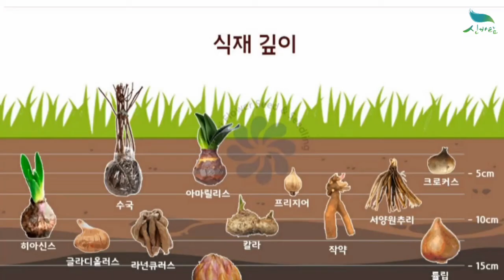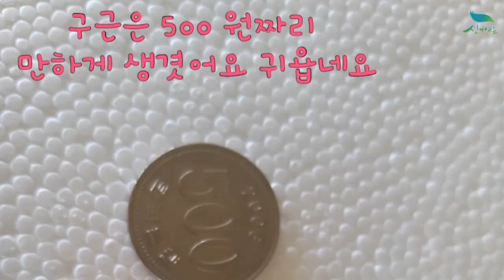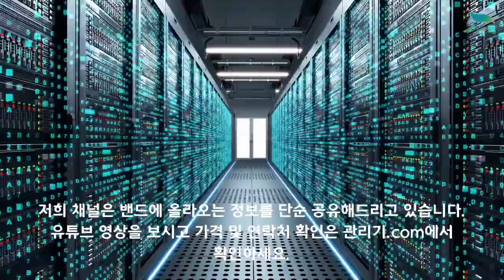[신바람 농자재 1533-5931 / 010 2102 5930] 충남 태안 화훼류 구근 판매 합니다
안녕하세요!
신바람 농자재입니다.
화훼류 구근(종자) 판매합니다.
종자업 등록된 농가에서 판매하고 있습니다.
(종자업 등록번호 제 13-태안-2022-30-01호)

다년생식물로 옮겨심지않아도매년그자리에서 핍니다
위사진과 같이 꽃이진후 최상단만잘라주면 매년 몽우리수가 늘어납니다
백합꽃 구근(종자)식재해보세요
매년피며 다년생입니다,신상품 백합은 향기가
독하지도 않으면서 은은하게 풍기는게 특징입니다,화경도 크며 구근 사이즈도  완전대사이즈,
몽우리도 7~10개 달리는  백합꽃~~
겹백합도 신기하게도 출시가 되었네요

1. 백합꽃구근  판매
 - 겹백합 이사벨라,달리다 1구당6500원
 - 콘카도르,시베리아,바카디,살렐로 1구당5500 원
   3개이상 부터 묶음판매가능합니다.

2. 나팔재래종백합 1구당 3200 원
   10개이상부터 묶음판매

3,글라디올러스구근 판매
  글라디올러스 구근 1구당 2800 원
  10개이상 묶음판매

4. 원예상토,비료판매 1봉당6000원

  택배비 4천원 추가 됩니다.
   구매문의 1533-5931 / 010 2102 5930